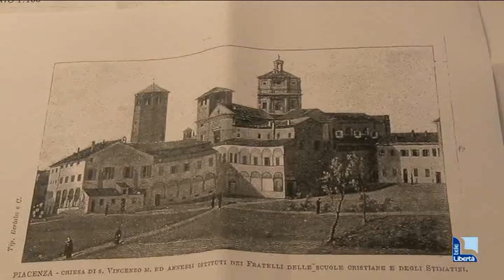Collegio San Vincenzo